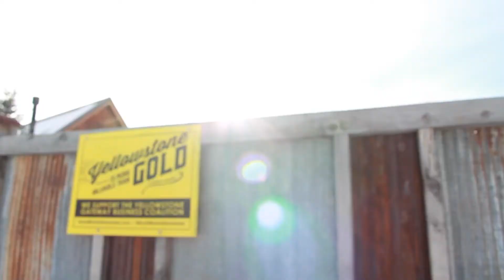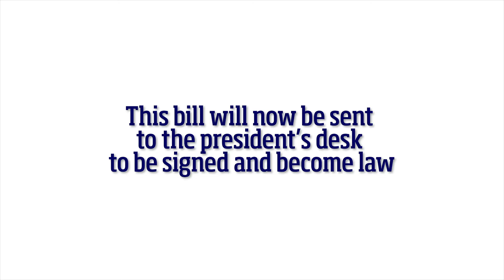Lands Package heads to the President